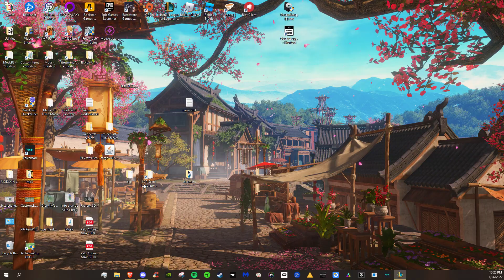I got backup